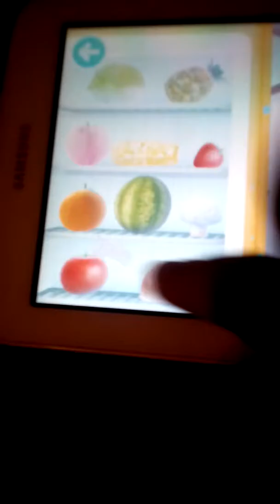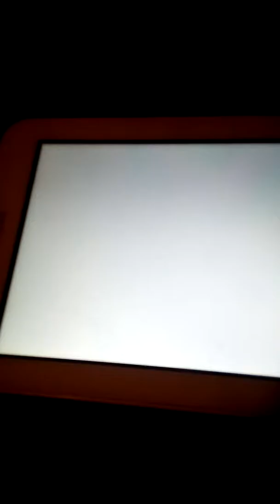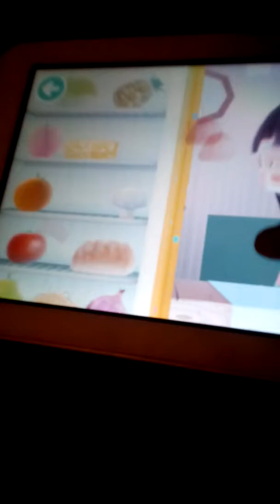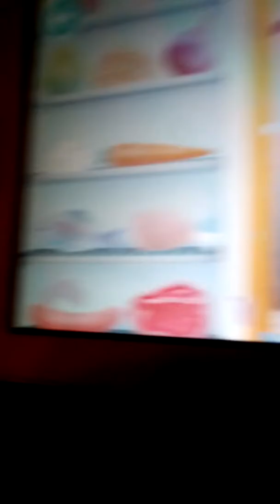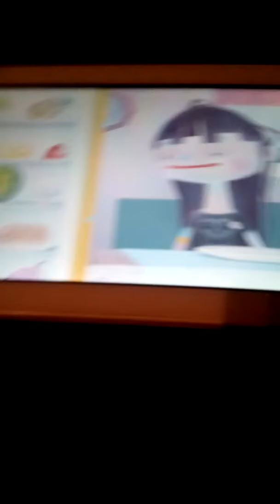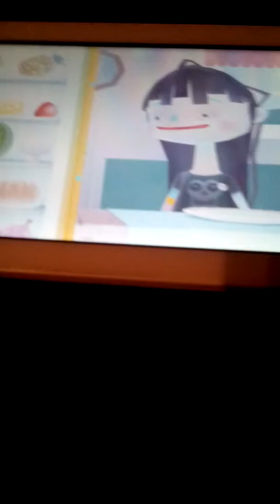JOCUL. DE. MÂNCARE